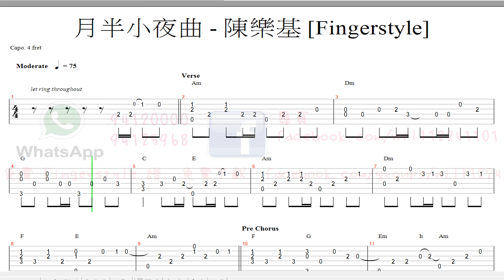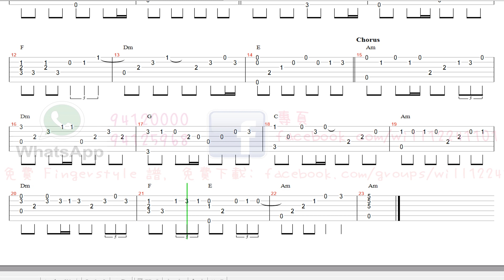月半小夜曲 - 李克勤 [Fingerstyle] 木結他獨奏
[譜] youtu.be/709S9vXdDD8
🥴 [結他教學] 兩樣野解決掃CHORD咁生硬又難廳
youtu.be/EXFmCnfmLks
🙈 [結他教學] 用界豆腐花的力度去掃CHORD??  youtu.be/6_ulgXdmfkE
🙈 [結他教學] 999萬首歌岩用的百答掃法及勾法
 youtu.be/JNbRJwuxkk0
🥴 [結他教學] 幫你解決初學結他樽頸位 (第一集) youtu.be/VDLb6YoMle8
🙈 [結他教學] Fingerstyle 型仔拍線 5分鐘即可扮大師級 youtu.be/2_LZhoFLSic❤🧡 🖤💖
🔥買結他點先唔比人昆??
youtu.be/YD-VC2rNl2U
🔥買咩結他練先唔會半途而廢??
youtu.be/JwiAHyXorZg
🔥可能係香港最多免費FINGERSTYLE 譜